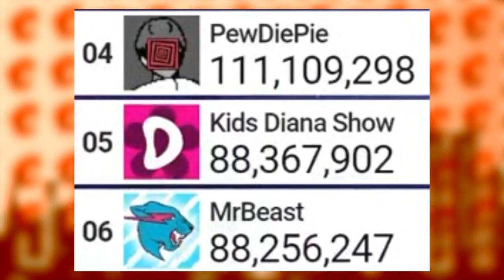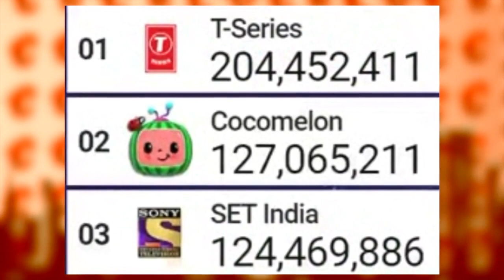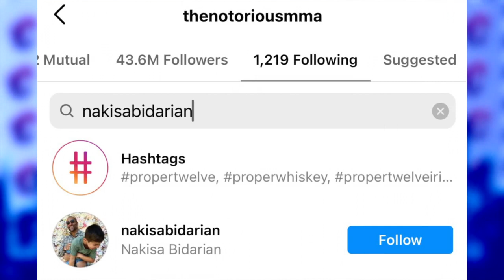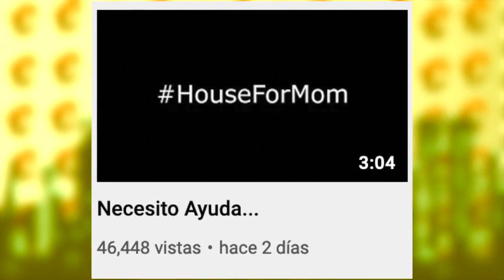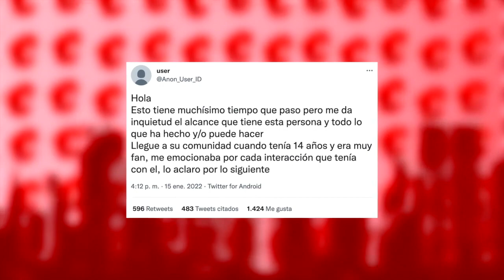Grefg Se QUEJA de Rubius Y Alexby Se MOLESTA con Nexxuz | RobertoCein ADMITE ESTO de Su FUNA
Temas del video:
00:00 Intro
00:31 Mrbeast apunto de iniciar una batalla
01:58 Conor mcgregor vs jake paul
02:57 Youtuber pide ayuda
04:23 Roberto responde a su funa
09:59 Problemas en egoland 2